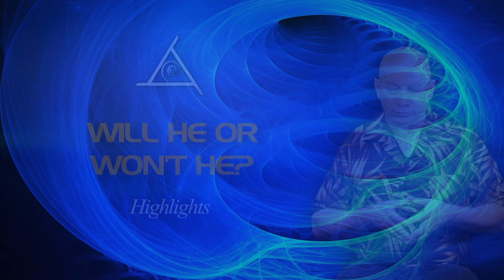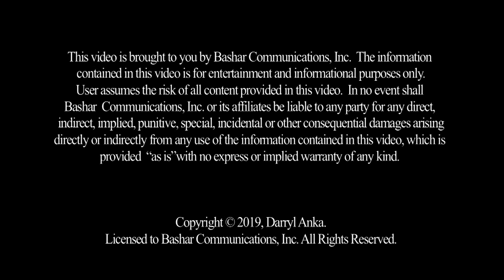Bashar :: Will He or Wont He? - Highlights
Bashar demystifies what is meant by “The Will of God”  and comments on the breakdown of outdated religious concepts in the upcoming years.

Q&A includes:
Isn’t the idea of voting buying into a governmental system?
Is there such a thing as an accident?
What happens after you raise your frequency and become non-physical?
Does Cernnanos have any relation to The Baphomet?
Does Willa’s meditation have to be in the time frame that she gave?
Is my brain polluting the messages I receive from my higher mind?
What is your definition of memory?
How can I be a clear mirror to see myself?
Do you have feelings?
Do you believe in white lies?
What if I feel lost while following my passion?
Are childhood traumas real?
Could you speak about angel numbers?
How can I hack my own thoughts?
What is the best way to discipline our children?
What is The Ego?
Who are the higher dimensional beings that are speaking to me?
Who is assisting me when I do energy healing work?
Are my guides’ energies blending with me?
Could you clarify what you mean when you say to remain positive no matter what happens?
How many incarnations am I connected to in this life?
Am I connected to Sirius?
Are many of your viewers participating in the hybrid agenda?
Could you comment on the nature spirits that appear in my artwork?
What else could you tell us about this time of transformation?
What are the purple clouds I am seeing in my meditations?
What was the bright light I saw at Contact in the Desert?
How does the skull “ET” connect with the Master Crystal Skull?
What is the symbology of my recent accident?
Why am I terrified of spiders?
Is this planet a virtual reality like the movie Truman show?
Did I have an agreement to create spacecrafts in this life?
How do we use our star connections in a constructive way?
Am I ready for you to visit me?
Could you elaborate on my plasma experiment?
Could you further comment on the space time coil experiment?
Do you speak any other Earth languages?
Why is Darryl sounding more like Bashar lately?
What is your relationship with Japan?
Is The Draco Constellation related to the Anunnaki?
When will you visit Japan again?
Do humans have more than 5 senses?
My partner and I have conflicting parenting styles. What can I do?
My son tends to choose negativity.  How can I help him?
Is Greek mythology real and are we as humans related to the Greek Gods and Goddesses?
If everything exists all at once, who is driving my ten year old body as I am currently 45?
Do our physical bodies die they way we believe them to die?
Could you comment on the recent interactions between ETs and the Navy jets?
How can I manifest instantly?
How can we better our relationship to insects on Earth?
Are there any other alien species that we could tolerate meeting?